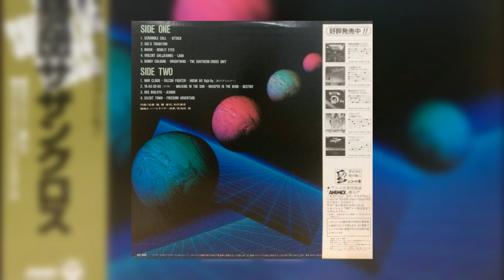[1984] Digital Trip The Southern Cross Synthesizer Fantasy - Full Vinyl Rip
Japanese album title: デジタルトリップ 超時空騎団サザンクロス シンセサイザー・ファンタジー

Tracklist:
(1) SCRAMBLE CALL ~ ATTACK [0:00]
(2) SOL'S TRADITION [3:22]
(3) MARIE ~ DEWLIT EYES [6:42]
(4) VIOLENT GAL (JEANNE) ~ LANA [10:02]
(5) DANDY COLOGNE ~ BRIGHTENING ~ THE SOUTHERN-CROSS UNIT [12:42]
(6) WAR CLOUD ~ FALCON FIGHTER ~ HOSHI NO Déjà-Vu (星のデジャ・ブー) [16:26]
(7) YA-KU-SO-KU ((約束) ~ WALKING IN THE SUN ~ WHISPER IN THE WIND ~ DESTINY [19:59]
(8) RED BIOLOYD ~ JEANNE [25:36]
(9) SILENT TOWN ~ FREEDOM ADVENTURE [29:06]

Arranged by Osamu Shoji (東海林 修). This album contains synthesized rearrangements of various songs from the anime "Super Dimension Cavalry Southern Cross", and has yet to be released on CD.